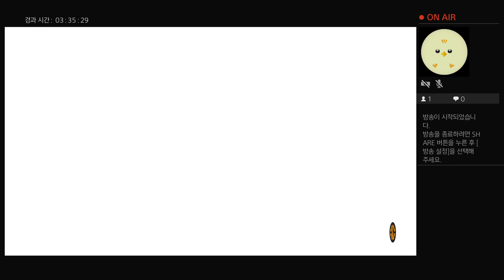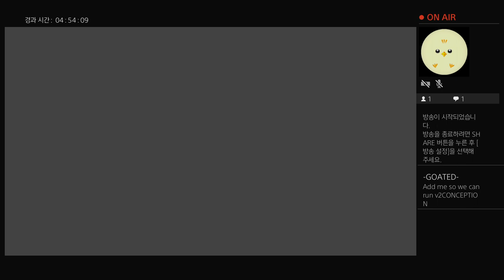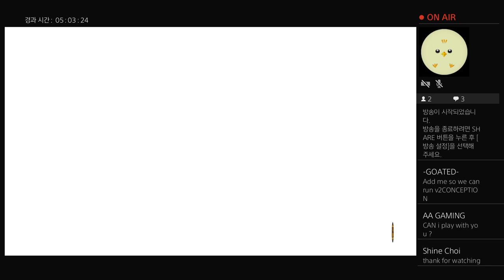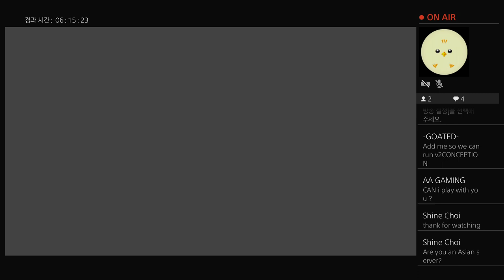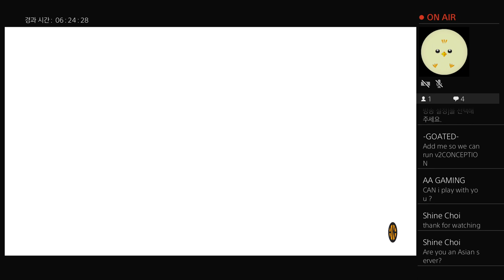3 on 3 Freestyle SHINE's play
Ps4) 3 on 3 FreeStyle